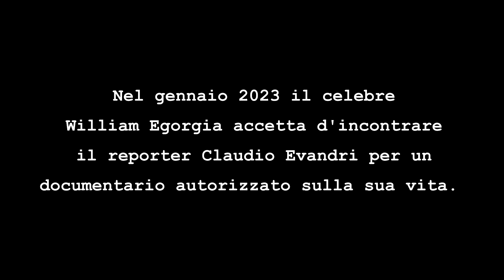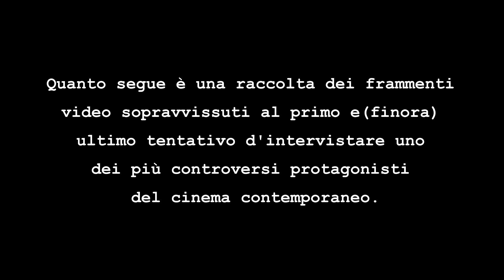William Egorgia undeleted -1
WILLIAM EGORGIA UNDELETED
REEL 1

 Nel gennaio 2023 il celebre William Egorgia accetta d'incontrare il reporter Claudio Evandri per un documentario autorizzato sulla sua vita.
Per ragioni non del tutto chiare, ad Evandri non sarà in seguito concesso di portare a termine il progetto. Questo non gli impedirà tuttavia di montare e pubblicare una raccolta dei frammenti video sopravvissuti al primo e (finora)  ultimo tentativo d'intervistare uno dei più controversi protagonisti del cinema contemporaneo.

Dopo il sulfureo dottor Malorda e la sua schiera d' (im)pazienti, AFAN si cimenta con un attore/regista sopra le righe plasmato sulla scorta dell'egopatia mitomaniacale che affligge alcune figure (più o meno famose) del mondo dello spettacolo.

Diretto, scritto, interpretato e prodotto da AFAN Alessandro Fantini
Musica di AFAN Alessandro Fantini